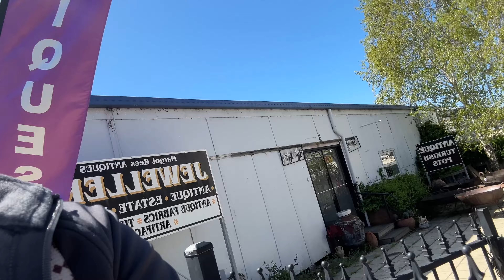Catie Explores Tenterfield Has Coffee And Carrot Cake With Street Parkland Walkabout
A Day with Catie in one of her Australian Explore Vlogs.
Today Catie travels through Tenterfield in NSW Australia to try out the Famous Carrot Cake at the Tenterfield Corner Cafe.